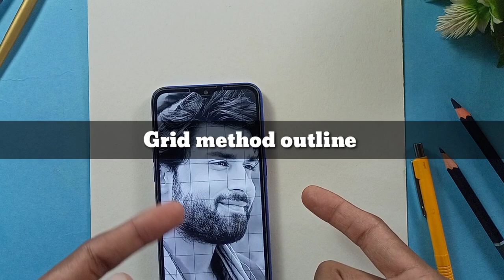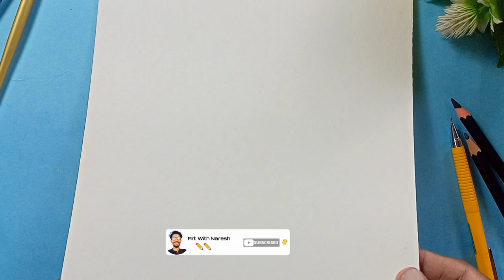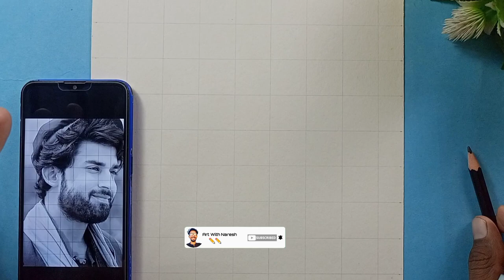Bilal Abbas Khan drawing | from ishq murshid drama | face outline tutorial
Bilal Abbas Khan drawing | from ishaq murshad drama | face outline tutorial
 Bilal Abbas  Khan sketch
Ishq murshid drama
Ishaq murshad drama
Bilal Abbas Khan
Art With Naresh

In this video I'm telling you How to draw outline Bilal Abbas Khan from ishaq murshad drama step by step.

Covered topic
Bilal Abbas Khan drawing
Step by step
Face outline tutorial
1 part
Art With Naresh
Pakistani drama
Ishaq murshad drama
Bilal Abbas Khan face outline
Bilal Abbas Khan easy drawing
Hum TV